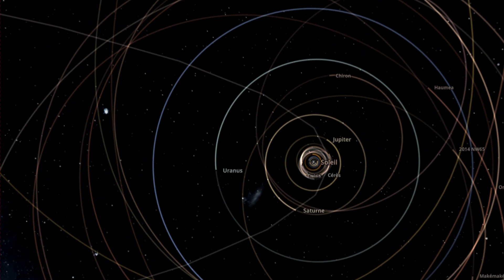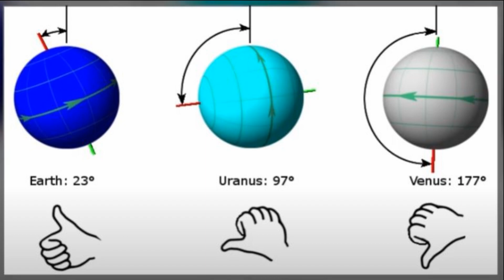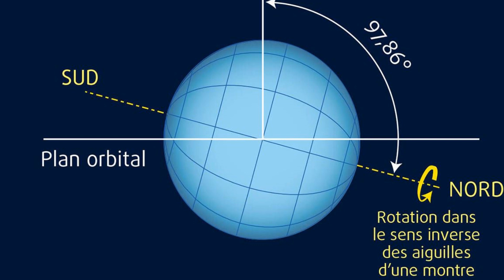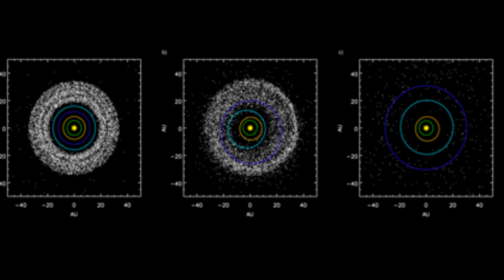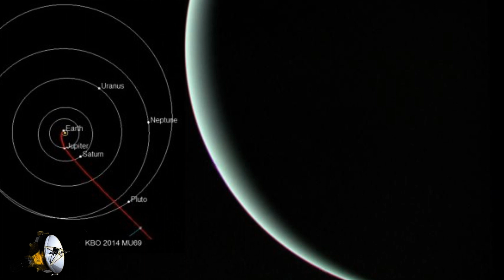🚀L'ODYSSÉE STELLAIRE - URANUS - LA PLANÈTE PENCHÉE - EPISODE 8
CHAPITRES

0:00 Introduction
1:20 Composition
2:12 Position
2:31 L'orbite d'Uranus
5:15 L'atmosphère
6:39 Les anneaux
7:10 Histoire
8:29 Voyager 2
9:39 Moment suspendu

DESCRIPTIONS :

Uranus est la septième planète du système solaire de par sa distance au soleil.

La couleur bleutée d'Uranus est justement due à cette composition plutôt forte en méthane dans la haute atmosphère.
Une autre similitude avec les autres planètes géantes et qu'Uranus possède un système d'anneaux.

C'est en 1977 seulement que les anneaux sont découverts.
Les noms de toutes ses lunes sont tirées des œuvres de Shakespeare.
Uranus a été découverte en 1781 par William Herschel.

Nous n'avons que très peu exploré cette planète lointaine. la seule sonde l'ayant observé de près  est la sonde Voyager 2 qui survola la planète le 24 Janvier 1986.

C'est cet unique passage à proximité de la planète qui nous a fourni les relevés de la composition d'Uranus.

Sources :

Ressources scientifiques pour l'enseignement
des sciences de la Terre et de l'Univers  - PlanetTerre
TechnoScience.net
Wikiwand
EuUniversalis
FuturaSciences
NASA